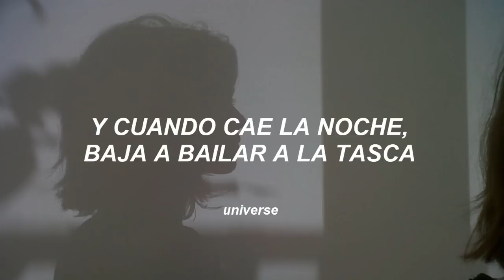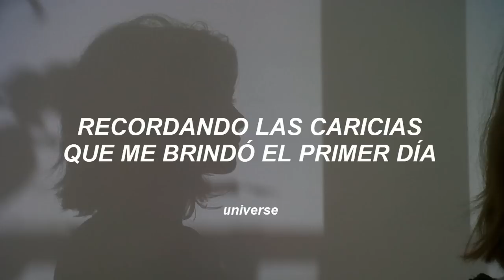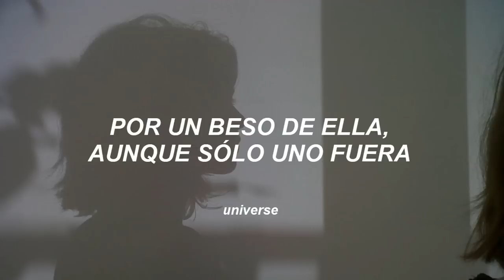por un beso de la flaca yo daría lo que fuera || Jarabe de Palo; La Flaca [Letra]